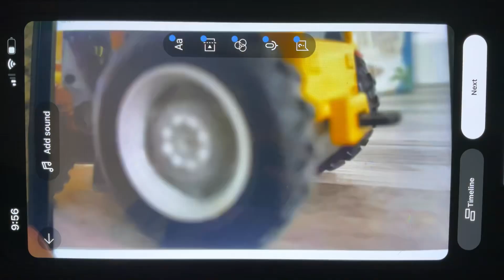Power Rangers tractor zord